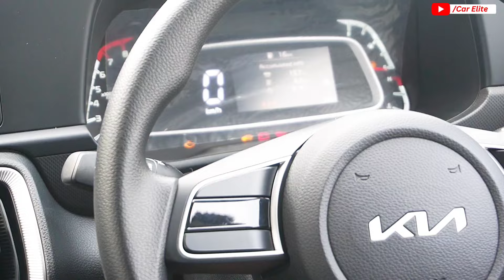*Segment Ka King* Kia Facelift Base Model HTE Full Detailed Review ✅ Only Rs7.99 Lakh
Kia Sonet Hte full review
Kia Sonet red colour 2024
Sonet new model 2024
Sonet facelift 2024
Sonet top model 2024
Sonet base model 2024
Sonet htk second base model
Sonet htk plus 2024 full review
Sonet x line facelift
Sonet 2024 model
Sonet new changes & updates

Showroom Details :-

✓ 𝗔𝘃𝗮𝗻𝘁𝗶𝗸𝗮 𝗞𝗶𝗮

Babatpur Airport Road CVGC+43M, NH 31, Deoriya, Uttar Pradesh 221202